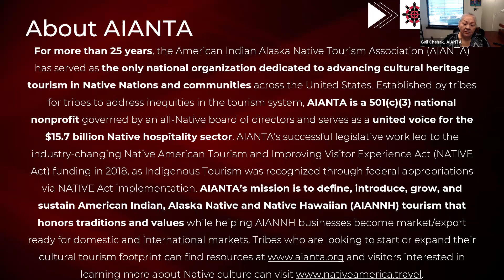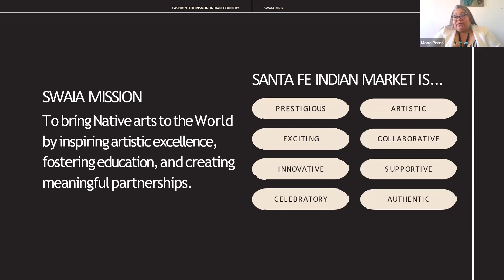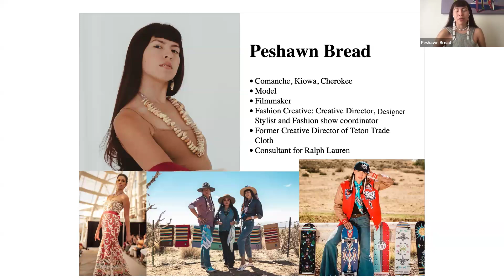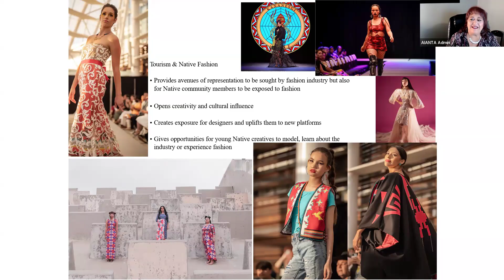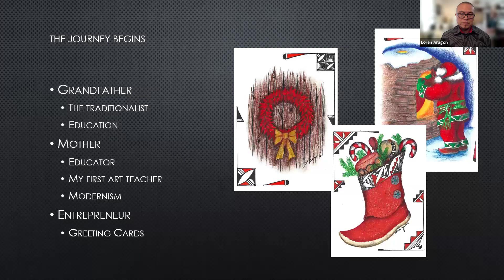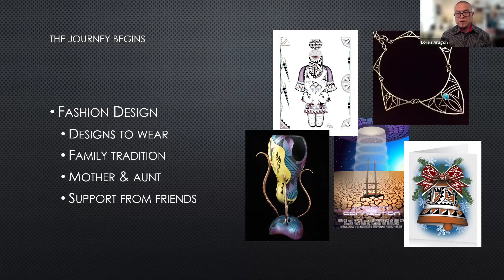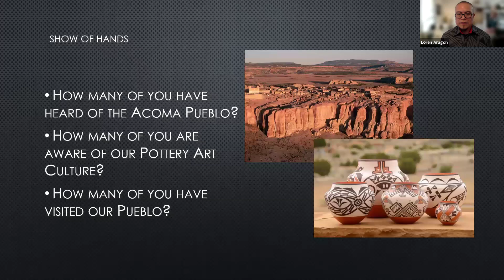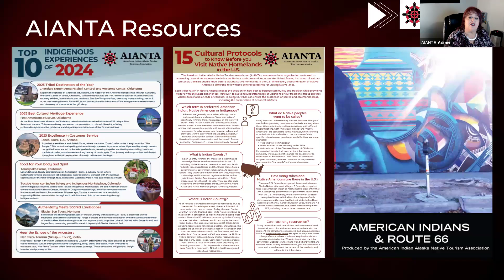Fashion Tourism in Indian Country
Fashion tourism in Indian Country represents a unique intersection of cultural heritage, creative expression and economic opportunity. It involves visitors traveling to Indigenous communities specifically to experience, purchase and learn about traditional and contemporary Indigenous fashion. Two fashion designers will discuss how fashion can be developed and promoted in Indian Country to draw tourists into your community. They will share how fashion shows featuring traditional regalia and contemporary designs by Indigenous designers attract buyers and tourists. Events like the Santa Fe Indian Market and the Heard Museum Guild Indian Fair & Market fashion shows have become highlighted events drawing designers and buyers from across the country.